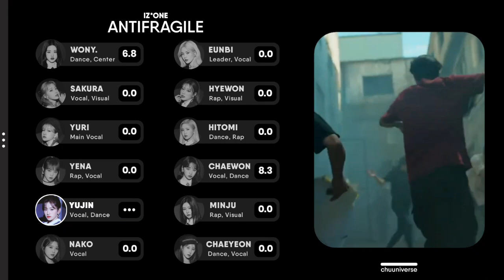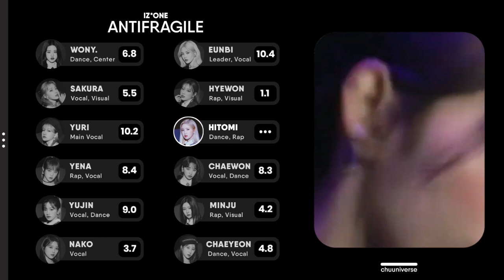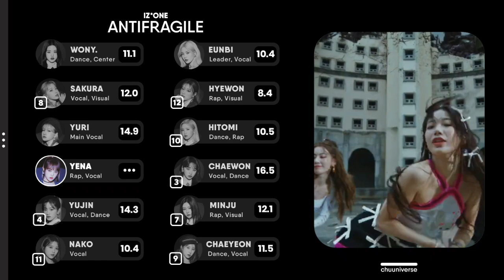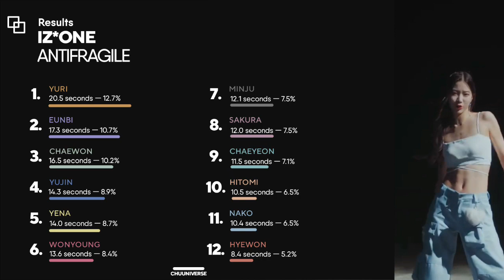[How Would] IZ*ONE sing 'ANTIFRAGILE' (LESSERAFIM) // Line Distribution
IZ*ONE - ANTIFRAGILE | Line Distribution | 아이즈원 - ANTIFRAGILE

Did you enjoy IZ*ONE singing ANTIFRAGILE by LESSERAFIM?

credits:
-layout: hoonikpop + random_k
-thumbnail: hoonikpop